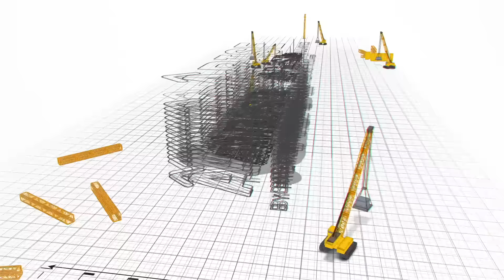ARise Progress Movie Trailer (Design & Construction)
They say "Every great design begins with an even better story" and we say "Every great concept begins with an even better design"

Excited to share with you all a glimpse of ARise as showcased in our 3D model followed by an overview of our construction journey so far. We are now one floor up!

About ARise:
Offering direct access from Ring road with ~70,000 sq. ft. of prime real estate spread across 12 floors, ARise by Premier Ancillaries is elevating the workstyle experience.📍Naraina